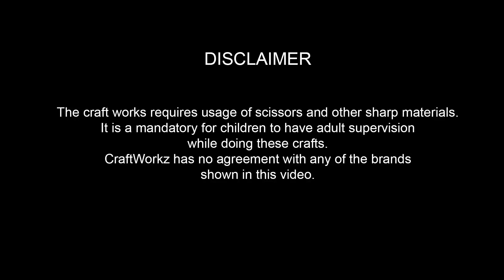DIY Quilled Tea-Light Candle holder |Diwali Decoration Idea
Hello friends, in this video we are going to show how to make Quilled Tea-Light Candle Holder.
Hope you guys enjoy making this DIY project and make sure to share your ideas with us on comments below.

Happy crafting!